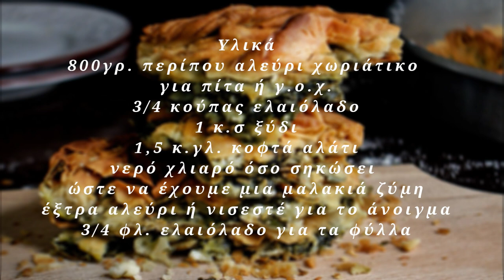Πως να κάνεις σπιτική σπανακοτυρόπιτα με χειροποίητο φύλλο | justlife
Σπιτική σπανακοτυρόπιτα με χειροποίητο φύλλο

Απλώθηκε στην πίτα μας ότι πιο φρέσκο βρίσκεις σε έναν χειμωνιάτικο μπακτσέ, που μαζί με την φέτα εκτός από πεντανόστιμη την έκαναν ανάρπαστη !!🧡😋

Υλικά
800γρ. περίπου αλεύρι χωριάτικο για πίτα ή γ.ο.χ.
3/4 κούπας ελαιόλαδο
1 κ.σ ξύδι
1,5 κ.γλ. κοφτά αλάτι
νερό χλιαρό όσο σηκώσει
έξτρα αλεύρι ή νισεστε για το άνοιγμα
3/4 φλ. ελαιόλαδο για τα φύλλα
για τη γέμιση
1 κιλό σπανάκι
500γρ. παζί
2-3 πράσα
1 ματσάκι κρεμμυδάκι φρέσκο
1 μέτριο κρεμμύδι ξερό
1/2 ματσάκι άνηθο
300γρ.  φέτα
1φλιτζανακι του ελληνικού ρύζι Καρολίνα σπασμένο στο multi η λίγο τραχανά
1/3 κούπα λάδι

Ευχαριστώ πολύ που είδες το βίντεο.   Κάνε like , γράψε ένα σχόλιο αν σου άρεσε το βίντεο και κάνε έγγραφη ( είναι δωρεάν) για να μην χάνεις ότι καινούργιο ανεβαίνει!

Μέχρι την επόμενη εβδομάδα να περνάς όμορφα!!